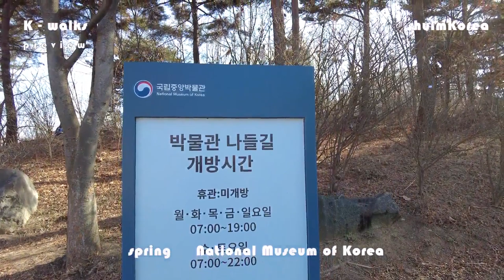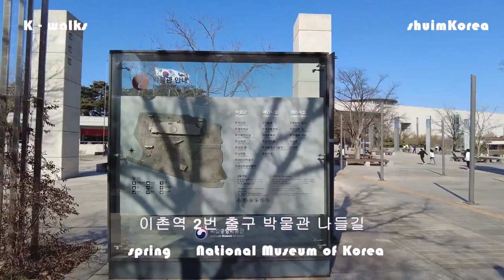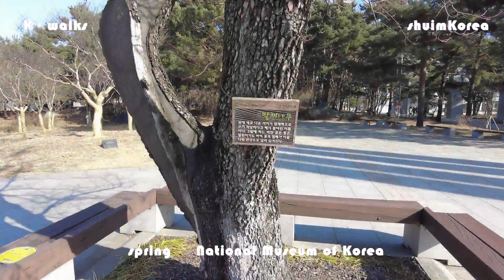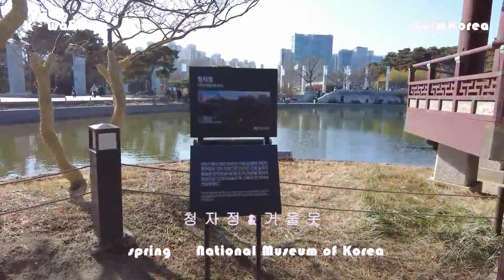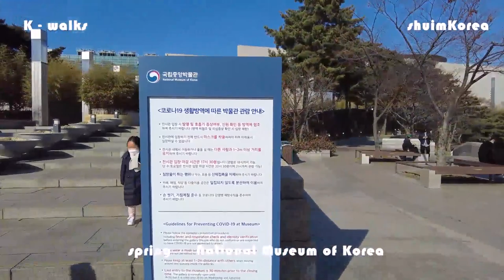[K-walks] 거울못 아시나요?🤭 국립중앙박물관을 바라보며 봄을 느껴보세요. 가족나들이👍 서울 봄나들이 명소🙆 Seoul. National Museum of Korea🌹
Protect the Earth without War. 🌱🌹🕊🌿🙏 Pray for the civilians who were killed in the war.😐
 Feel the beauty of the Gyeongcheonsa Temple Pagoda and the Mirror Pond.

K-walks is Walking through beautiful streets, cultural heritages, and roads, introducing and enjoying Korean culture to the world.
Many thanks that Love Korea and K-walks!! 🌻🌷⚘

[shuimKorea walks] 거울못에 비친 국립중앙박물관을 바라보며 봄을 느껴보세요. 가족나들이👍 서울의 봄나들이 명소! National Museum. Seoul. Beautiful Korea.

2022년 4월 2일 (영상 촬영일 : 2022년 3월)

안녕하세요~
봄!! 가족나들이 하기 좋은 곳!
국립중앙박물관!!
봄나들이 다녀왔어요~
어린이들도 안전하고 더불어 한국의 역사 문화도 자연스럽게 만날 수 있어요~
한국의 보물들이 있는곳!!
물론 무료입장이구요~
연중무휴, 휴관일은 1월1일, 설날, 추석날 당일입니다.
쉴곳, 볼거리, 주변에 맛집도 많아요~
이촌역2번 출구 박물관 나들길 연결됩니다~

1.경천사10층석탑 국보 86호 (고려 말. 1348)
높이:13.5m
무게:110t

에스컬레이터를 타고 3층까지 올라가면서 감상하면 더 멋집니다~

2. 청자정과 거울못

3. 야외 석조물들도 아름다워요~

전쟁 없는 지구를 지켜주세요.
전쟁에서 희생된 민간인을 위해 기도합니다.

[shuimKorea walks] 거울못에 비친 박물관을 바라보며 봄을 느껴보세요. 가족나들이. 서울의 봄나들이 명소! National Museum. Seoul. Beautiful Korea.
Look at the museum in a mirror pond and feel the spring. Family outings. Spring outing attractions in Seoul!

April. 2, 2022 (Video Shooting Day: March 2022)

Hi!
Spring! A good place to go out to family!
National Museum of Korea!
I've been out in spring
Children are safe, and Korean history culture can be met naturally.
Where the Korean Treasures Are!
Of course, it's free!
The closing day is January 1, New Year's Day, and Chuseok Day.
There are many resting places, attractions, restaurants around.
Ichon Station Exit 2 Museum is connected to the way to the museum

1.National Treasure No. 86 (1348) .  Gyeongcheonsa Temple Pagoda
Height: 13.5m
Weight: 110t
It's even cooler to watch as you take the escalator up to the third floor.

2.  Beautiful traditional building with Celadon and mirror Pond;
The mirror pond is the name of an artificial pond in front of the National Museum of Korea
The architecture with the namely celadon is wonderful!

3. The outdoor stoneworks are beautiful, too.

Many thanks for your visiting & kindness comments! shuimKorea.